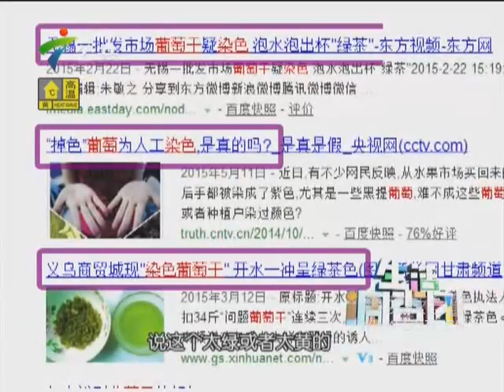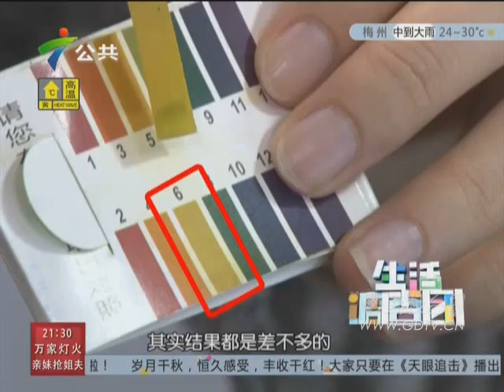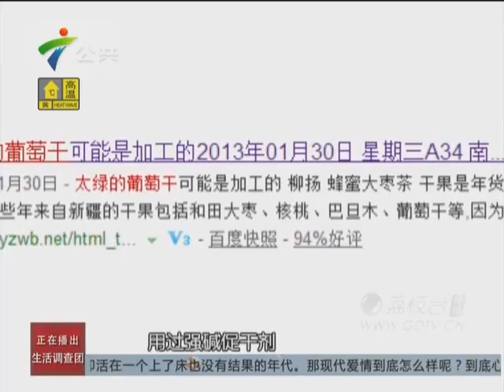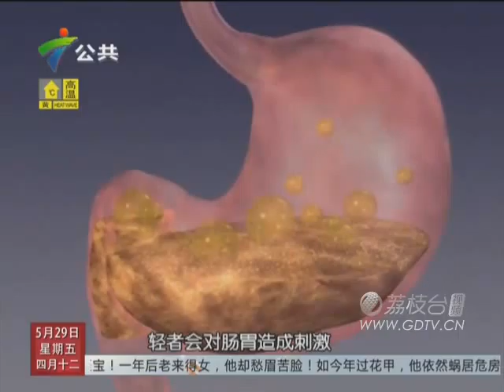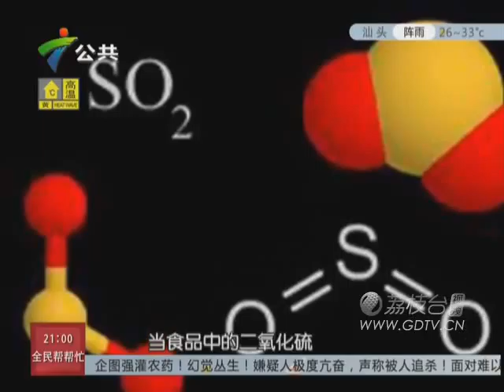20150529葡萄干染色问题调查